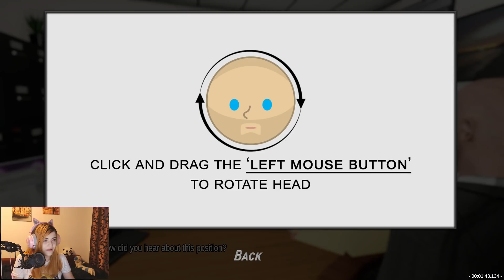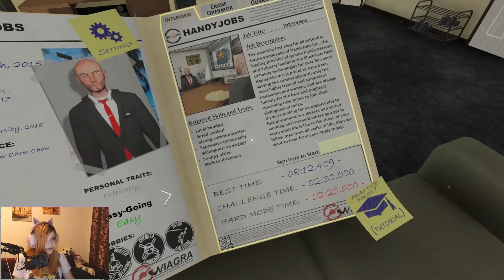Sunt doar un om!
Nu uitaţi să lăsaţi un like acestui episod de  Human Simulator ~❤️ヾ(๑❛ ▿ ◠๑ )